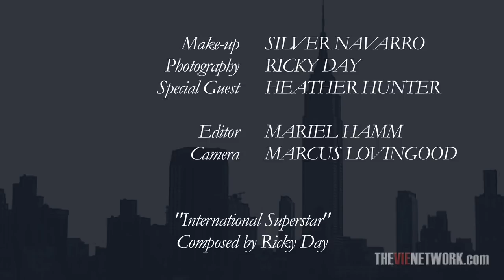THE ADAM IRBY SHOW Trailer featuring Heather Hunter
THE ADAM IRBY SHOW on The VIE Network.
Premieres Monday April 18th, 2011
Follow the show on Twitter: @TheAdamIrbyShow